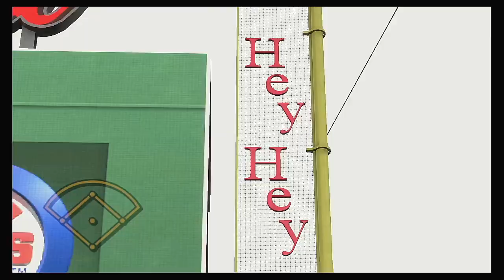MLB 2020 Season 8 2 2020 Milwaukee Brewers @ Chicago Cubs